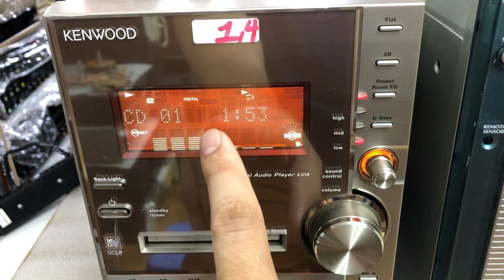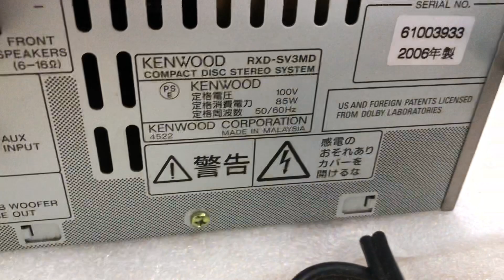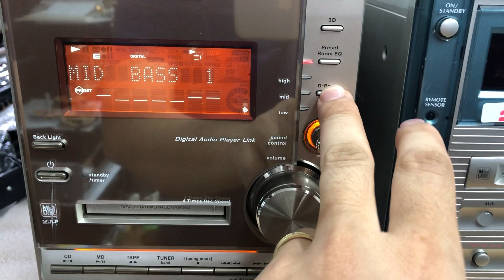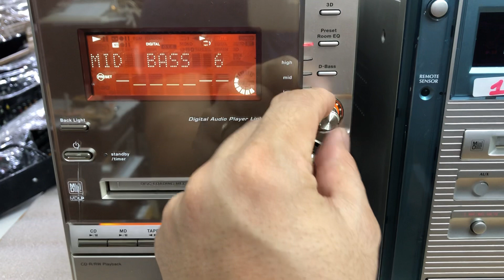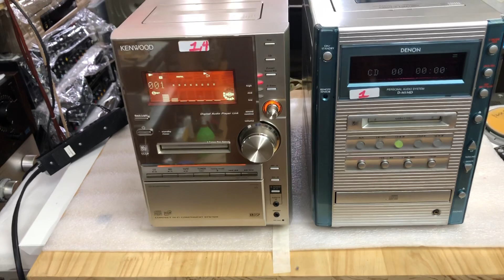Cục dàn đẹp 1/1,4tr Kenwood Denon 0941.891.914 tại Minh Audio Hà Đông Hn